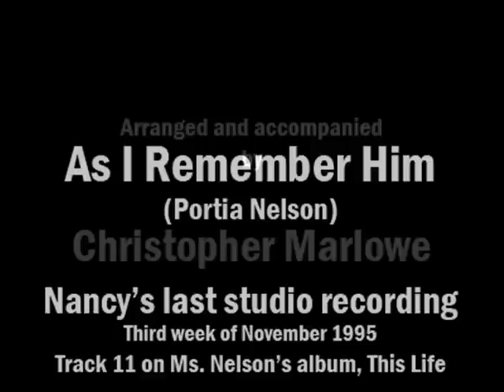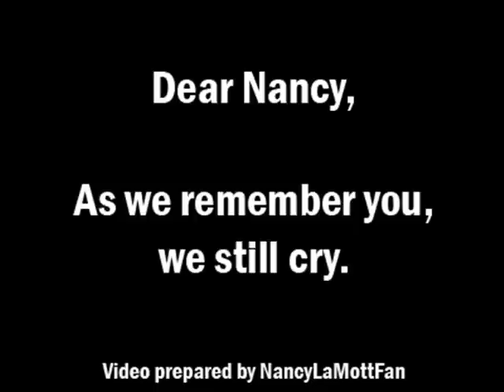Nancy LaMott - As I Remember Him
To fellow fans on December 30, 2011, the day Nancy would have turned 60.
Give Nancy albums as your gifts for any occasion.  Please help support NancyLaMott.com and MidderMusic.com and keep the memory and talents of Nancy alive.
My gratitude to David, Scott, and Chris.  Thank you from the bottom of my heart, Gents.  This video is dedicated to you.
(There will be no other Nancy video from me as I do not make videos.)